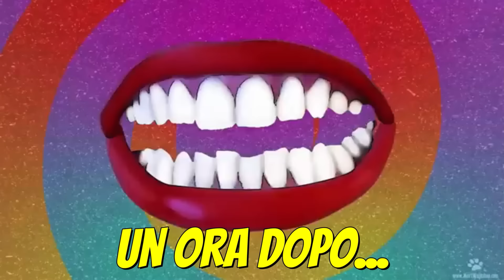MARTINA MISSY E MAMMA TY RIMANGONO INTRAPPOLATI IN CASA IN MEZZO A UN CICLONE E LEON E' DISPERSO!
Video divertente ? non tanto visto che martina miss e mammati sono state travolte da un ciclone una tempesta un uragano anomalo che parte dal mare è ha travolto tutta la città ma che dico tutta la città. ma bensi' catania acireale la calabria e tutta la parte orientale della sicilia, travolgendo tutto auto abitazioni ponti alberi e tutto ciò che trovava sulla sua strada.
 allerta meteo catania acicatena acireale acisant'antonio scuole chiuse
I cittadini per strada sono stati costretti a scappare per mettersi al riparo, menntre chi si trovava a casa è rimasto intrappolato dai detriti che sono volati via per il maltempo.
La protezione civile ha dato l'allarme di codice rosso ed ha fatto evaquare tutti.

Mamma ty corre ad avvertire nonna claudia che ha conse il piccolo leon, ma tutte le linee telefoniche sono fuori servizio, anche papà salvo è disperso, perchè è rimasto bloccato in autostrada su un ponte, i viglili delfuoco stanno lavorando per liberarlo.
Martina mis ha molta paura e insieme a mamma t si nascondono nello sgabuzzino nel seminterrato.

In un attimo il panico la gente si riversa sulle strade e cerca di scappare ovunque, ma quando ci sono uragani o cicloni, bisogna rimanere sempre chiusi in un posto al sicuro e mai uscire per strada perchè si rischia di essere travolti!

Il traffico blocca tutti ed il mare inizia ad inghiottire le prime imbarcazioni piccole barche al porto di stazzo e due ragazzi scappano dal mare che ha onde altissime.

Anche delle auto parcheggiate vengono trascinate ivia dal vento e i danni sono moltissimi, fortunatamente non ci sono feriti.

Alla tv i telegiornali fanno vedere le immagini del disastro che si è abbattuto nel sud italia e lanciano un altro allare rosso e scattano le sirene dell'allerta evaquazione in corso.

Mamma ty e martina miss setono bussare alla loro porta, è papà salvo che ha una ferita in testa per colpa di un ramo che lo ha colpito durante la tempesta, adesso la missione della famiglia missy è quella di andare a recuperare il piccolo leon che si trova a casa della nonna che è rimasta isolata per colpa del mal tempo che ha distrutto le comunicazioni telefoniche.

Questo video è ispirato ad un nostro video che ha riscosso grande successo, intitolato:
MARTINA MISSY E MAMMA TY RIMANGONO INTRAPPOLATI AL MARE IN SPIAGGIA IN MEZZO ALLO TSUNAMI CON LEON

Cosa provoca un ciclone?
Le cause scatenanti sono la formazione di aree di bassa pressione e lo scontro fra masse di aria calda e fredda. Sembra che, a causa dell'effetto serra, la frequenza e l'intensità dei cicloni di ogni tipo siano in aumento negli ultimi decenni.

Che differenza c'è tra ciclone e uragano?
Le varie denominazioni si riferiscono alla posizione geografica delle tempeste: quelle che infuriano nel Nord Atlantico, nel Pacifico centro-settentrionale e nella parte nord-orientale del Pacifico sono chiamate uragani. Le tempeste che attraversano invece la regione del Pacifico nord-occidentale sono i tifoni.

Quando si forma un ciclone?
I cicloni tropicali si formano quando l'energia liberata dalla condensazione del vapore nelle correnti ascendenti causa un ciclo di autoamplificazione. L'aria si scalda, salendo di più, e ciò incrementa la condensazione.

Vi voglio bene Cuoricini.